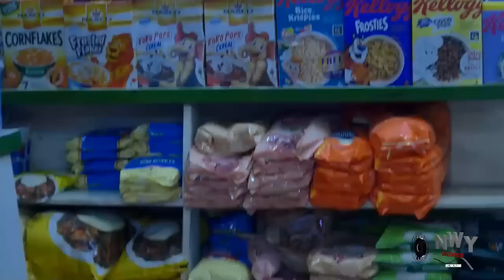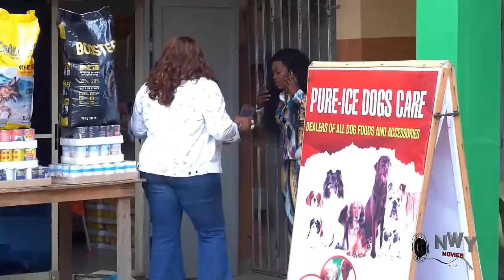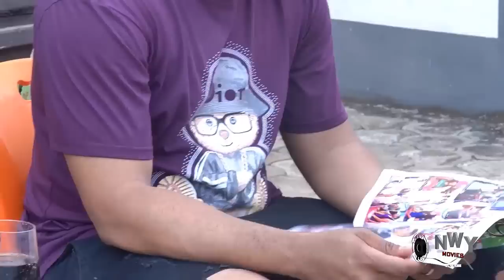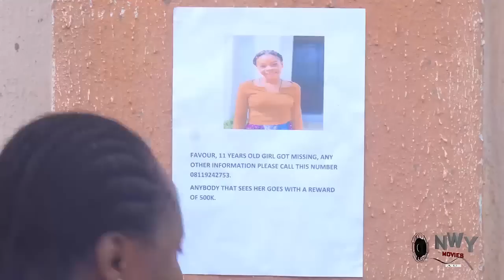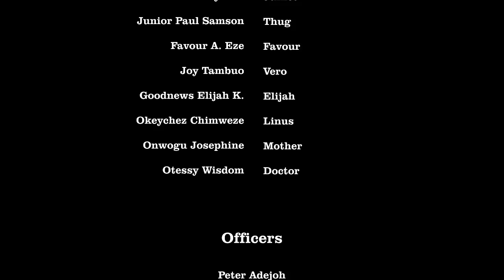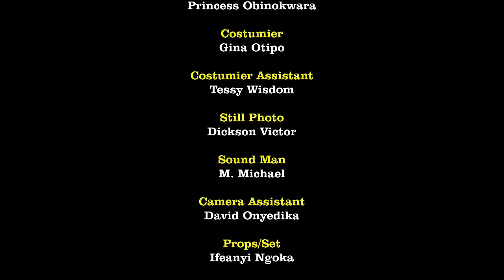D Single Mother Help D Dirty Man That Always Come To Eat Food She Threw Away Not Knowin He Is Rich